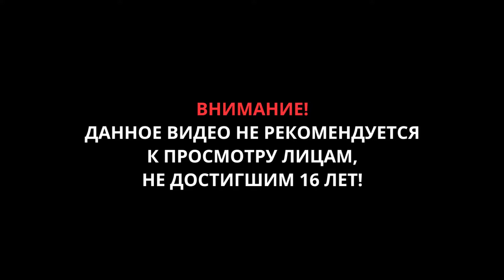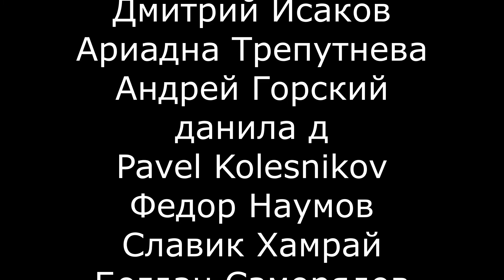Mafia: Definitive Edition ▶ прохождение 14 ▶ Чисто для разрядки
Первая часть криминальной саги Mafia — 30-е годы, Лост-Хэвен, Иллинойс
Ремейк культовой игры, воссозданной с нуля. Постройте карьеру мафиози во времена сухого закона. После случайной встречи с мафией таксист Томми Анджело попадает в мир организованной преступности. Сначала он настороженно относится к семье Сальери, но большие деньги меняют его отношение…
Ваша гангстерская сага:
Станьте гангстером во времена сухого закона и поднимитесь по ступеням преступной иерархии.
Лост-Хэвен, Иллинойс:
Тщательная реконструкция города 30-х годов XX века — архитектура, автомобили и культура периода между Мировыми войнами.
Ремейк классики:
Любовно воссозданная игра с расширенным сюжетом и возможностями, а также оригинальным саундтреком. Это Mafia, которую вы помните и любите, в современном исполнении.
СИСТЕМНЫЕ ТРЕБОВАНИЯ
МИНИМАЛЬНЫЕ:
ОС: Windows 10 64-bit
Процессор: Intel Core-i5 2550K 3.4GHz / AMD FX 8120 3.1 GHz
Оперативная память: 6 GB ОЗУ
Видеокарта: NVIDIA GeForce GTX 660 / AMD Radeon HD 7870
DirectX: Версии 11
Место на диске: 50 GB
Звуковая карта: DirectX Compatible
РЕКОМЕНДОВАННЫЕ:
Процессор: Intel Core-i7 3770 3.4GHz / AMD FX-8350 4.2GHz
Оперативная память: 16 GB ОЗУ
Видеокарта: NVIDIA GeForce GTX 1080 / AMD Radeon RX 5700
DirectX: Версии 11